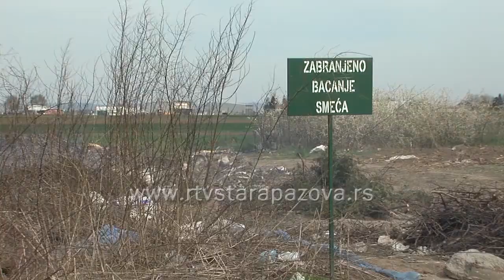Divlje deponije širom staropazovačke opštine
U prethodnoj godini je za čišćenje divljih deponija iz budžeta Opštine Stara Pazova potrošeno oko 3 miliona dinara. Bez obzira na brojne akcije Odeljenja za komunalne delatnosti i rešavanje ovog problema u saradnji sa  komunalnim preduzećem  Čistoća i mesnim zajednicama smeće se i dalje pojavljuje i nesavesni građani ga bacaju pokraj puteva i na periferiji naselja.